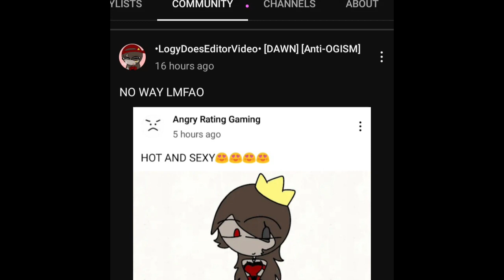MOMMY WHAT THE [ ___ ]-